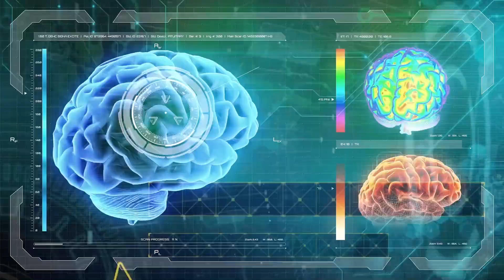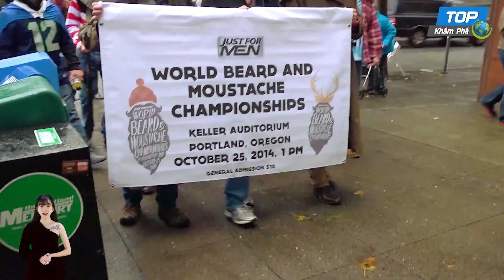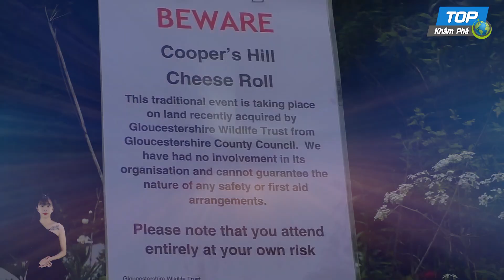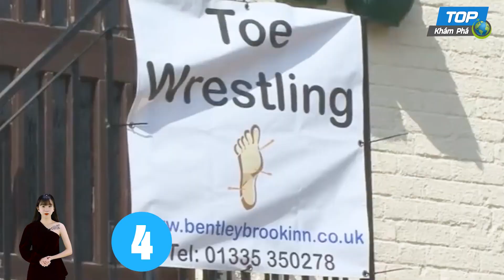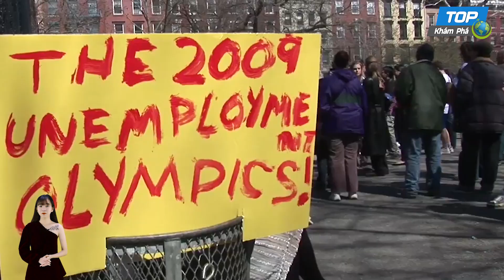ᴴᴰ Cõng Vợ, Làm Mặt Xấu cùng Top 10 cuộc thi hài hước cười không nhặt được mồm || Top khám phá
Có rất nhiều các cuộc tỉ thí kì lạ trên thế giới, một vài trong số chúng có thể hơi nguy hiểm đối với những người tham gia. Và sau đây là 10 cuộc thi giống như vậy và đảm bảo sau khi đọc xong thì bạn sẽ phải công nhận rằng con người chúng ta có thể thi đua với nhau trên mọi phương diện, mọi lúc, mọi nơi và bằng mọi cách….điên rồ nhất có thể

Top Khám phá có các chủ đề hấp dẫn: Huyền bí, Bí ẩn, Khám phá, Thời sự, Chuyện lạ, Kinh Dị, Ấn tượng, Trẻ em, Động vật, Người nổi tiếng, Thời trang, Ẩm thực, Thiên nhiên, Phong cảnh, Sự kiện, Chân dung, Đời thường, ...